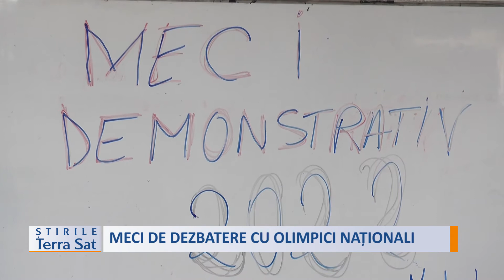MECI DE DEZBATERE CU OLIMPICI NAȚIONALI